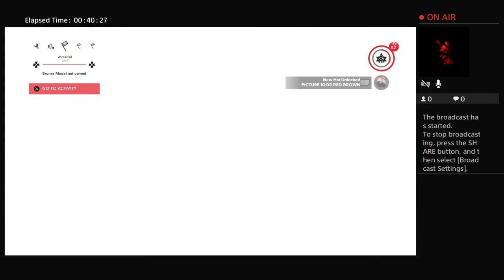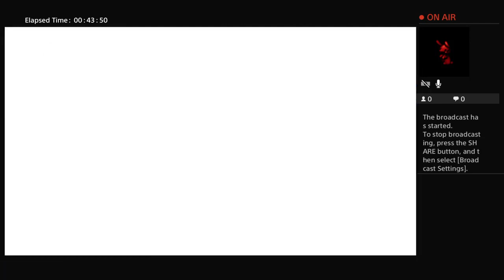Michael phelps 2.0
I love ninjas